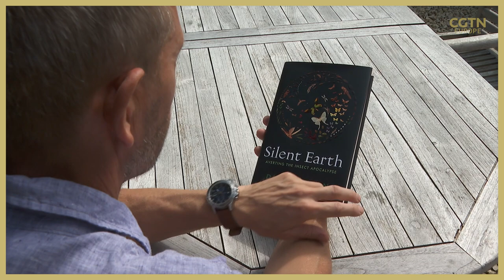‘Stop Spraying’ says anti-pesticide group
🌼 Have you ever reached for a bottle of weed killer to tidy up your garden? If so, the price for a weed-free backyard might be larger than you previously thought.

🌱 Kitty Logan spoke to campaigners at Pesticide Action Network UK, RSPB and the Soil Association to learn more.